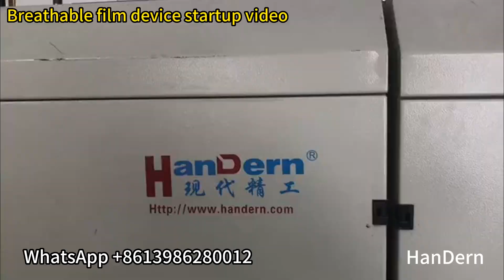PE breathable film production line PE air-permeable film making equipment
It is a type of production line that produces breathable films made of PE air-permeable plastic granules as raw material. The films are used in various applications, including hygiene products, medical products, and packaging.

@Company:Wuhan Handern Machinery Co.,Ltd.

110# PE breathable film production line PE air-permeable film making equipment
120# PE breathable film production line PE air-permeable film making equipment
130# PE breathable film production line PE air-permeable film making equipment
140# PE breathable film production line PE air-permeable film making equipment
150# PE breathable film production line PE air-permeable film making equipment
160# PE breathable film production line PE air-permeable film making equipment